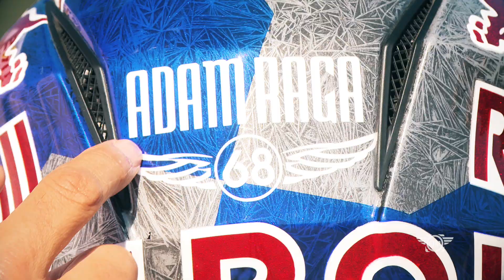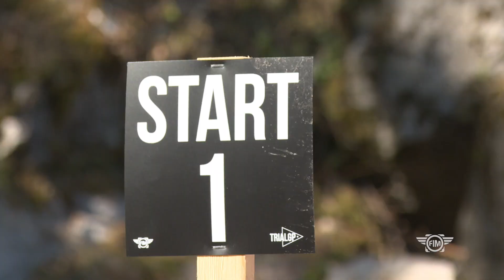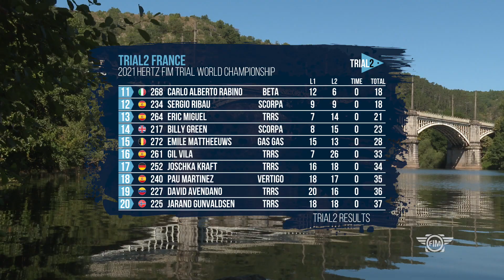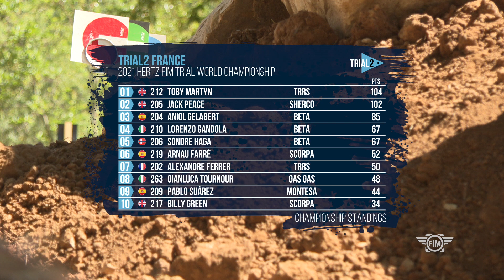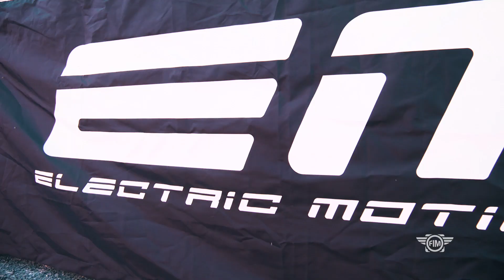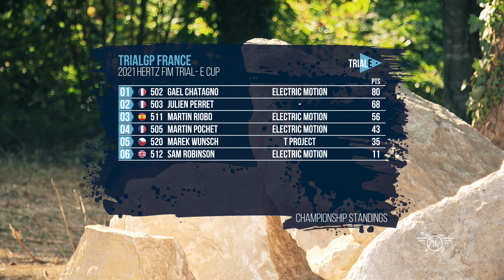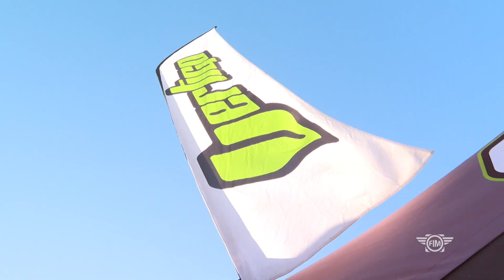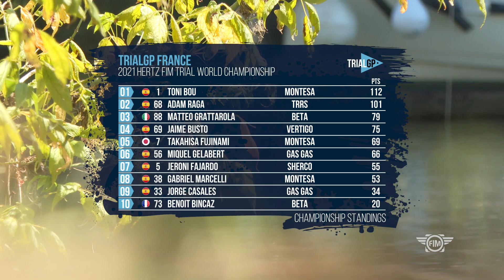26min 2021 Hertz FIM Trial World Championship - Cahors (France)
26min 2021 Hertz FIM Trial World Championship - Cahors (France)